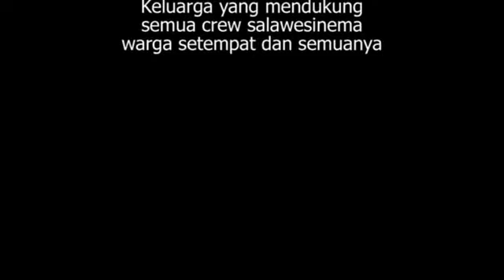Pilih kasih || ndableg || film pendek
Film pendek || pilih kasih.
Menceritakan tentang seorang ibu anak 3,menjalankan ibadah puasa bersama anak anaknya,tapi si ibu pilih kasih & ke 2 anaknya iri sama si putri yang selalu dimanja sama ibunya.

Jangan lupa dukung terus channel saya,semoga kedepannya bisa berkembang membuat vidio terbaru.